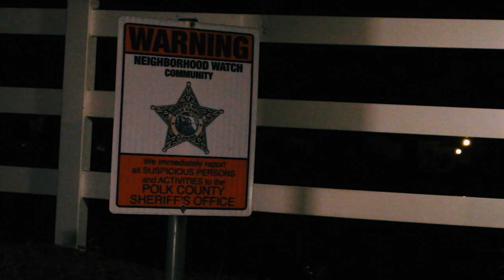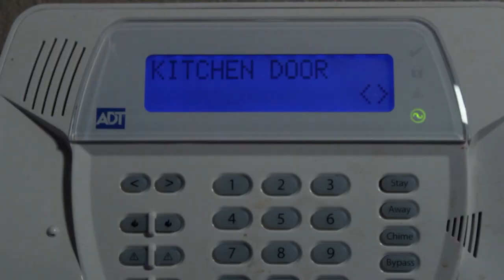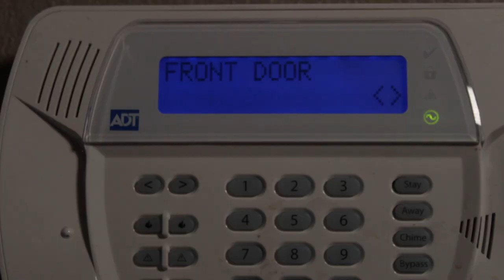PILLOW CASE - Short Slasher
On the night Emma, Lily and Catherine hold a sleepover to welcome their new friend, a pillow case clad slasher invites himself to the bloodiest slumber party no one was ready for.

**Official Selection at Spooky Empire International Horror Film Festival**
**NOMINEE for BEST HORROR at Tampa Bay Underground Film Festival**

CAST:
Bryan Smith
Molly Gross
Molly Evetts
Michelle Papaycik
Camry Brewer
Michael Burke
Ralphy Diaz

CREW:
Dirk Sholar - Director/Editor/Writer
Daniel Carrion Jr. - Assistant Camera/Editor/Audio Engineer
Duane Sholar - Executive Producer
Dylan Hilbert - Audio/Crew
Adam Oliver - Best Boy

SPECIAL THANKS:
Lisa Oliver
Brittany Baggett
Delaney Little